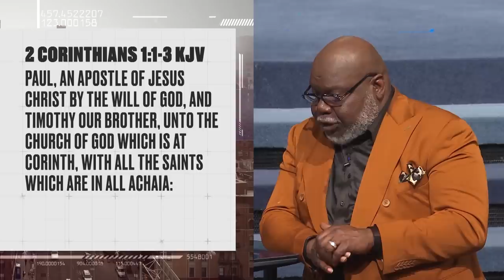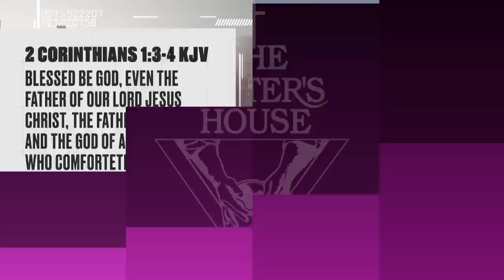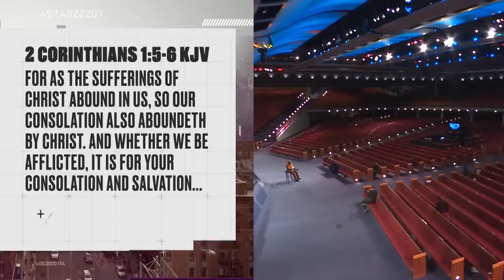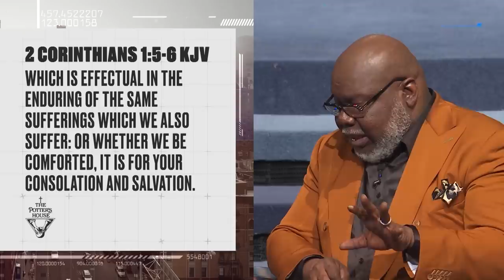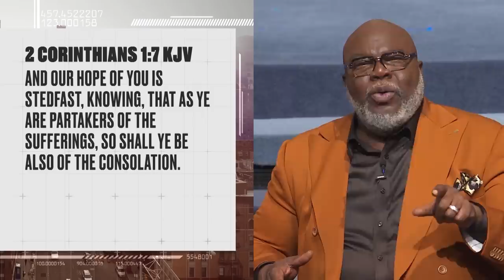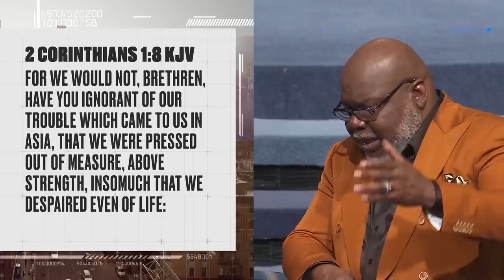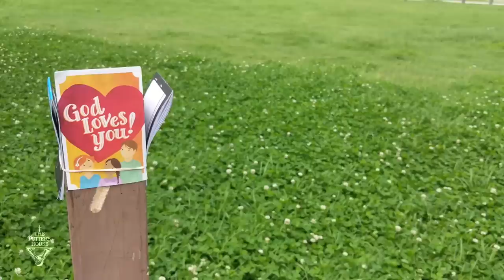A Three Dimensional View - Bishop T.D. Jakes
In times like these, we notice the abandonment of human kindness and decency, as we’ve forgotten who we are. As a result, God will allow pestilence to humble us and cause us to behold the greatness of His power! We are His image bearers, and as Christ became sin to cure us, we must also become a part of the cure to heal those around us. Understand, we have to go through bad to get to better. But, while going through, let us continue to look up, focusing on our Savior and living to become the cure!

Message: A Three Dimensional View